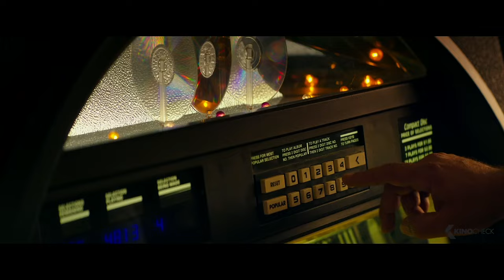10 CLOVERFIELD LANE Trailer German Deutsch (2016)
Ein Mädchen (Mary Elizabeth Winstead) erwacht nach einem Unfall in einem Bunker. Sie denkst sie sei entführt worden, doch ein Mann (John Goodman) der mit ihr da unten ist und der sie festhält, behauptet die Welt über dem Bunker sei nach einem chemischen Angriff komplett verseucht, und die Gesellschaft die sie kannte nicht mehr da. Erst glaubt sie ihm doch nach kurzer Zeit beschließt sie den Bunker um jeden Preis verlassen zu wollen, komme was wolle sie geht nach draußen, auch wenn es sie das Leben kostet.

Note | 10 Cloverfield Lane german trailer courtesy of Paramount Pictures Germany GmbH. Bei einem Kauf ändert sich für euch nichts, aber ihr unterstützt dadurch unsere Arbeit.